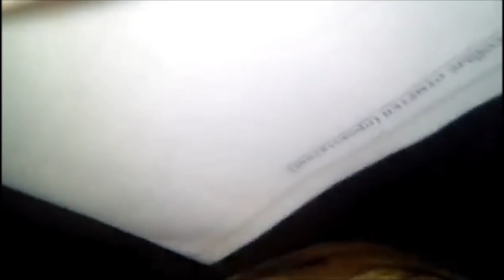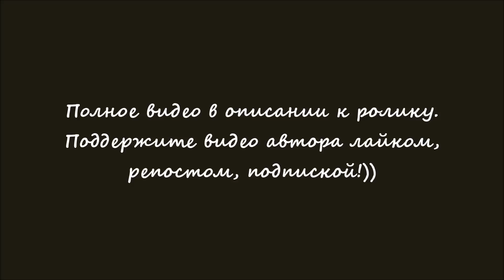Чушь ИДПС Санникова - "могу запретить съемку ... обязаны пройти"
Столкнулись с беспределом полиции?
Вменяют нарушение, которого не было?
Нужна помощь?
Звони, пиши:
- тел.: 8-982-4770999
Оказать фин. поддержку - 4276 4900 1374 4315
Спасибо!